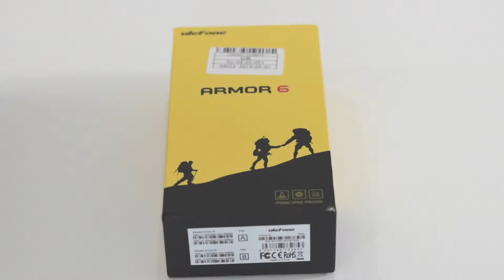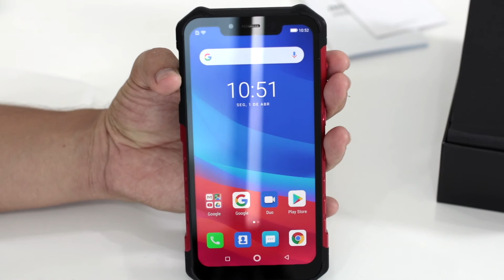Ulefone Armor 6 Unboxing Brasil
Ulefone Armor 6 Unboxing! O smartphone quase indestrutível da empresa chinesa que promete ser resistente a quedas, água, além de temperaturas extremas como -40º a 80ºc.